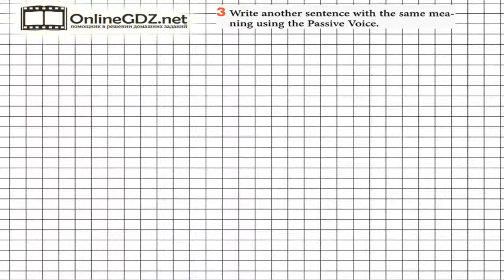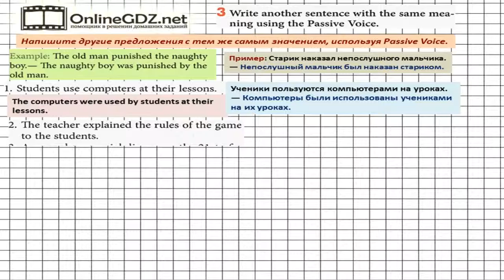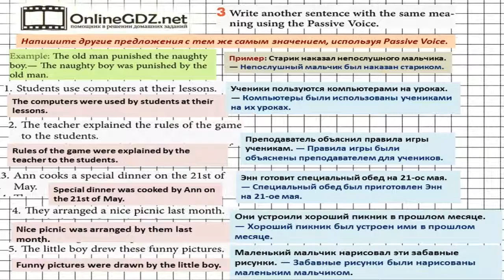Unit 3 Progress check Задание №3 - Английский язык "Enjoy English" 7 класс (Биболетова)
В упражнении 3 нужно переделать предложения с использованием пассивного залога и сохранением первоначального смысла. Воспользуйтесь правилом из  упр. 74 на стр. 78.